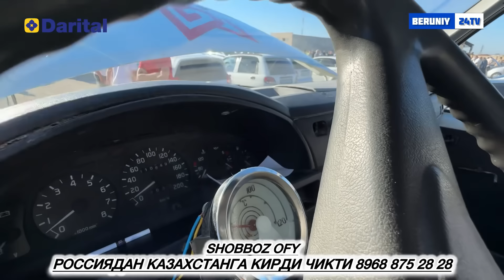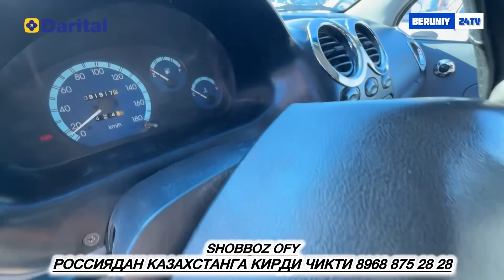БЕРУНИЙ МОШИНА БОЗОРИ 29.08.2024